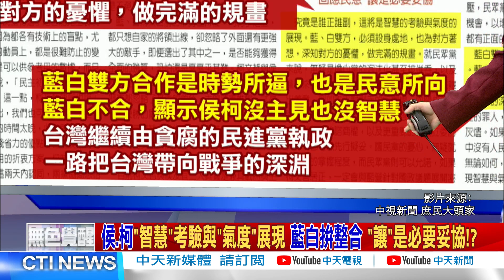不提"反台獨.下架民進黨"還想組"聯合政府"? 蔡正元點出柯文哲矛盾之處